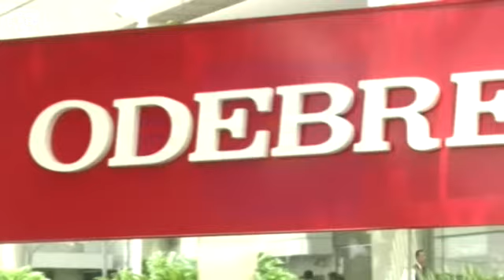Fiscalía confirma Odebrecht asumió gastos campañas presidenciales colombianas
Bogotá, 12 jul (EFE).- La Fiscalía de Colombia confirmó hoy que la constructora brasileña Odebrecht sí aportó dineros a las campañas presidenciales de 2014 del presidente Juan Manuel Santos y de su rival Óscar Iván Zuluaga.

IMAGEN ARCHIIVO EFE